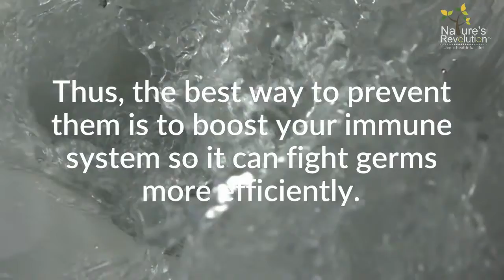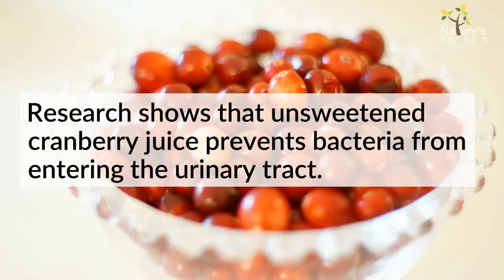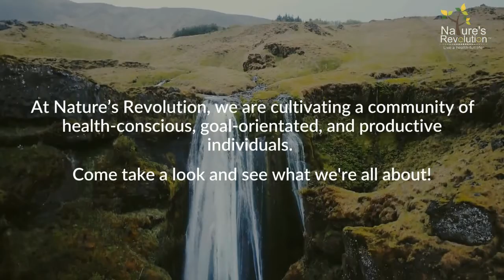5 Ways to Naturally Treat a Urinary Tract Infection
Do you feel a strong, persistent urge to urinate? Or perhaps you experience pelvic pain and a burning sensation every time you go to the loo? These symptoms may indicate a urinary tract infection (UTI). Bacteria are often the main culprit.

About Us:

At Nature’s Revolution, we are cultivating a community of health-conscious, goal-orientated, and productive individuals. We promote natural, safe products that are as good for the environment as they are for the body. Through our dedication to improving your quality of life and our passion for a healthier world, we remain committed to achieving our vision of building an online educational platform for individuals seeking reliable health, nutrition, and fitness advice.